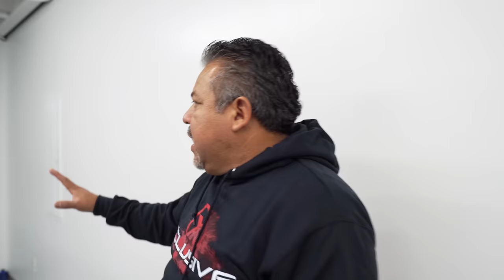Reaction Video !!! Owners Finally Taking They're Blue Truck HOME !!!